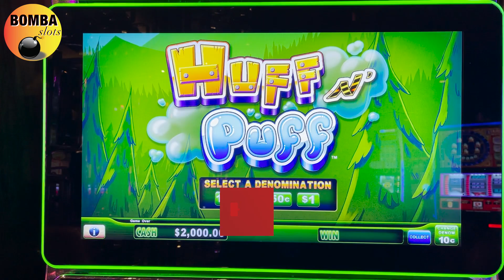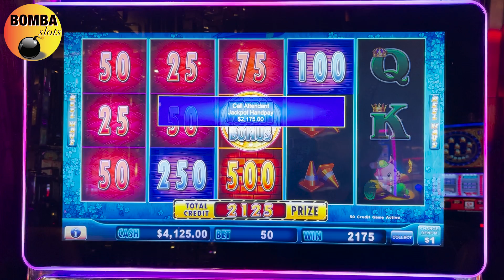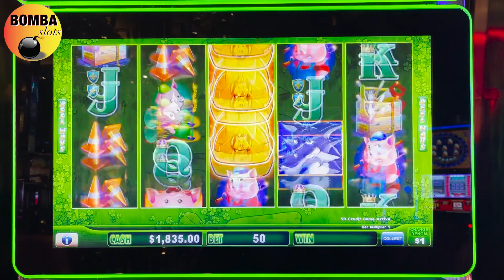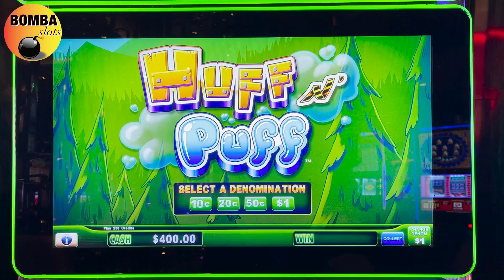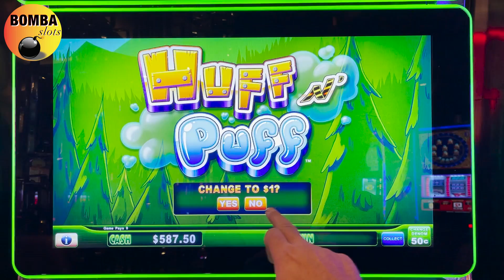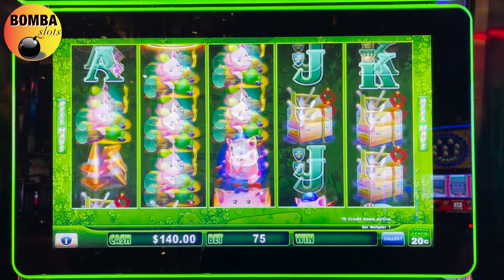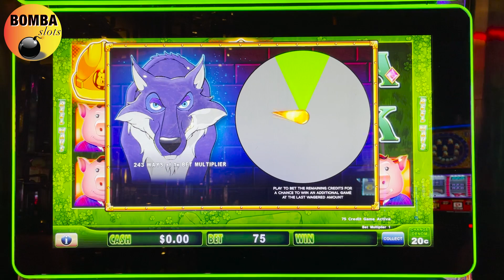1st SPIN = BIG HANDPAY! 🚧Huff N' Puff up to $100 BETS Slot Machine Jackpot at The Cosmo in Las Vegas